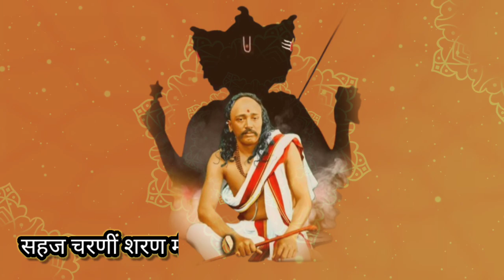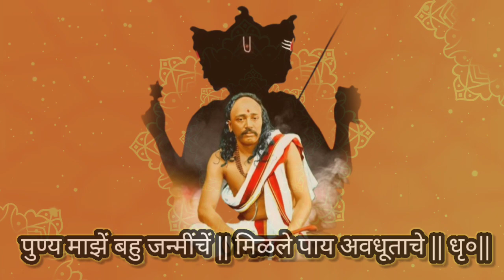पद क्र. 1604 पुण्य माझे बहुजन्मीचे || मिळाले पाय अवधूताचे